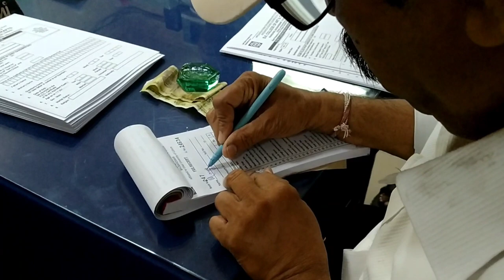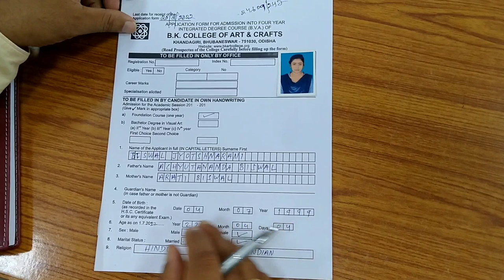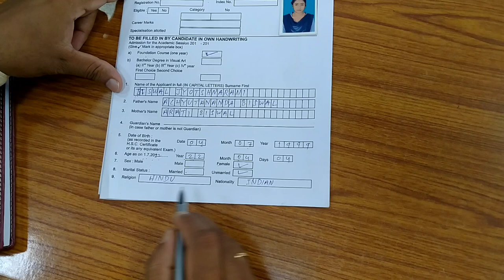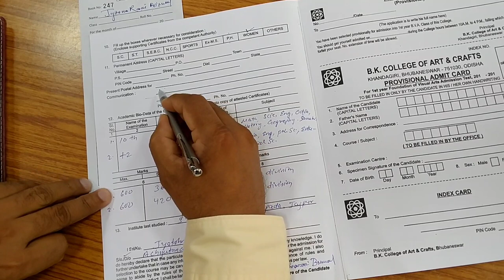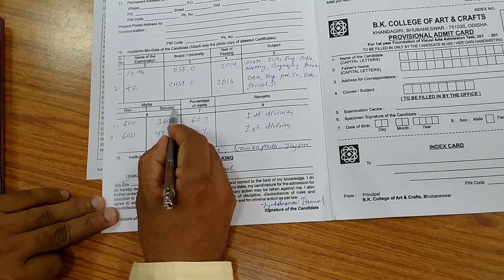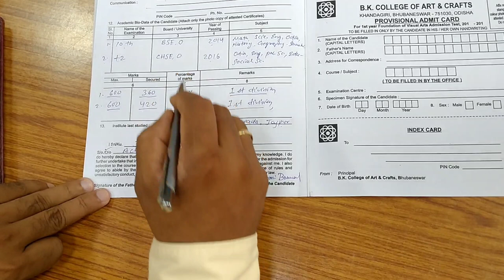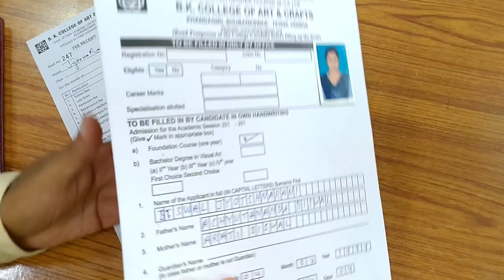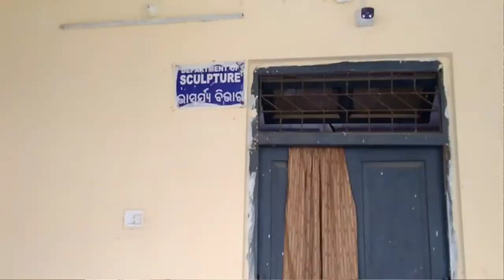How to form Fill up Bk college of art and craft entrance exam || Admission Procedure Step by Step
Hello friends.

PROSPECTUS:-
A BRIEF INFORMATION OF THE COLLEGE

 B.K. College of Art & Crafts has been established at Bhubaneswar by the Goverment of Odisha under the administrative control of the Department of Odia language , Literature and Culture in the academic year 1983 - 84 . Bhubaneswar , the capital city , synthesizes the tradition and the modern in every facts of life and culture , thus provides a backdrop of centuries old artistic creativity reflected on the temple walls and monuments . This induces an atmosphere of incessant art activity in the city . The College of Art and Craft is dedicated in loving memory of Late . Bibhuti kanungo , an eminent painter , graphic designer and art educationist of Odisha . It is situated on the mountain foot of the historic Jaina caves at khandagiri and Udayagiri . The city of Bhubaneswar is one of the sacred places in india which is famous for ' Ekamra Kshetra ' , ' Chakra - Kshetra ' , the temple city and finally the capital of Odisha . The capital also proud of retaining very famous ancient and medieval temples of Parasurameswara , Vaital Muktesvara , Lingaraj , Rajarani etc. having international reputes in the field of art , architecture , religion , music and dance .

This is an institute for advanced training in Visual Art ( Creative and Applied ) . It provided only Bachelor Degree in visual Art ( BVA ) .
       This College bears a good aesthetic environment for growth of the talents of the students . there are several art galleries , museums , planetarium , natural zoo , botanical and zoological gardens , science park , crafts museum , tribal art centers , traditional handicraft centers , textile emporiums etc. and give ample scope to exercise the artistic and aestheticstalents of the atudents . The world famous Konark Temple and Jagannath Temple are also very close to Bubaneswar . Bubaneswar is linked by air , rail and roadway with different parts of india .

NOMENCLATURE :
The Course is named as Bachelor Degree in Visual Art . It is a four years integrated degree Course .

COURSE STRUCTURE :
 The four year choice based credit system in a full time BVA Degree Course is divided into two parts .
( a ) Foundation ( Two Semesters )
( b ) Specialisation ( Six Semesters )
 Each Semester shall have six months duration .

FOUNDATION :
It is one year ( Two Semesters ) duration , the foundation is common to all the specialisation except the Art History specialisation . As implied , the foundation course provides instruction to lay the base for the specialisation .
Compulsory :
(i) M.I.L ( Odia ) or Alternative English  ( ii )English
 ( iii ) Environmental studies
( iv ) Indian Society Culture
( v ) Art theory

PRACTICAL :
( i ) Painting ( Western Style )
( ii ) Pointing ( Indian Style )
( iii ) Printmaking ( Graphic Art )
( iv ) Modelling & Sculpture
( v ) Applied Art & Design
( vi ) Craft ( Ceramic )

SPECIALISATION :
 After completion of the foundation Course successfuly . One may only go for specialisation course .

The Specialisation are offered as follows .
( ii ) Painting ( Indian Style )
 ( iii ) Printmaking ( Graphic rts )
( iv ) Modelling & Sculpture
 ( vi ) Craft ( Ceramic )
( vii ) Art History

Practical :
Student shall have to choose any one of the practical specialisation subjects ( compulsory ) ,

Academic Session :

The Academic Year is Divided into two terms . 1st Term - July to December Ilnd Term - January to May

Working Hours :

Normal Class hours of the college is form 10.00 a.m. to 4.00 p.m. except 2nd Saturday , Sunday and Holidays .